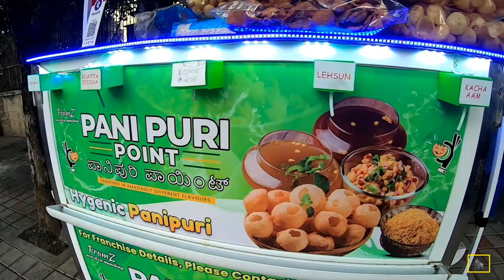🦍 Penthouse Masala Chaat | Making Spicy Masala Puri Chaat in His Pent house Stall on Street 🦍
Details :

Stall Name : Penthouse Chaats
Street : HSR Layout
Landmark : Health & Glow Road

City : Bangalore
Country : India